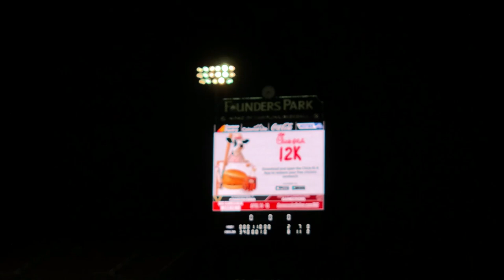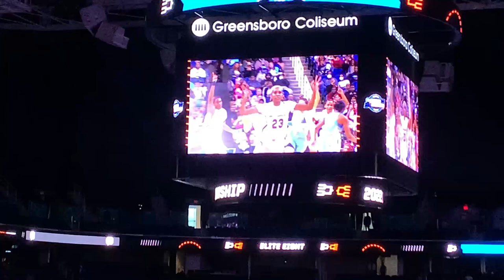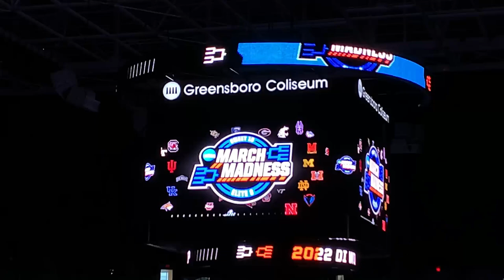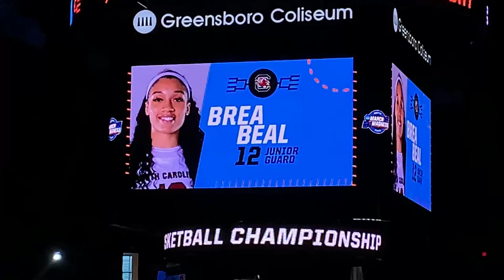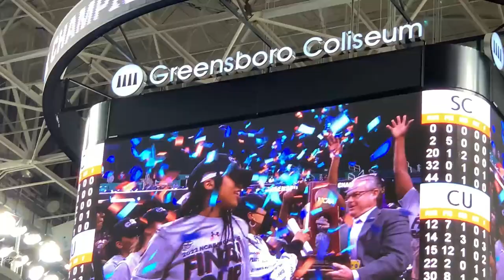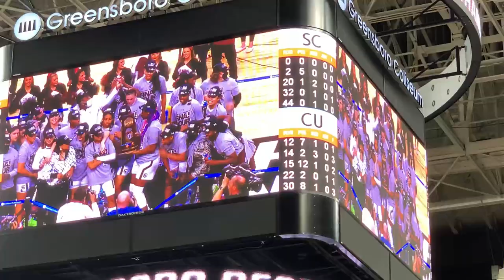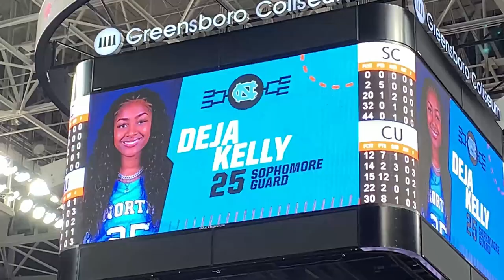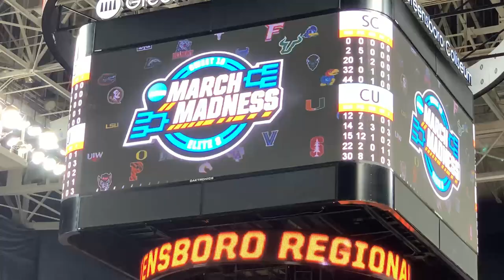All We Do Is Win No Matter What | Behind the Themes • Episode #51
A winning week for the Gamecocks as Baseball gets back to its winning ways with a series win over #4 Vanderbilt, Men’s Basketball finds their guy in Lamont Paris, and Women’s Basketball advances to the Final Four out of the Greensboro with huge wins over North Carolina in the Sweet 16 and Creighton in the Elite 8. It feels good to BE GOOD.

*** Follow this link to see the current video status for Behind the Themes releases

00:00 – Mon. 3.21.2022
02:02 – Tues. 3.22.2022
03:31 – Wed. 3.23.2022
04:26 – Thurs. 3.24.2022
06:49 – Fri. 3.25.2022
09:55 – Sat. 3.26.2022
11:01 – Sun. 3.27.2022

♪ • “Gridiron Fanfare” performed by the Carolina Basketball Band
♪ • “Four Corner Salute” performed by the Carolina Basketball Band
♪ • “Carolina Let Your Voices Ring” performed by the Carolina Basketball Band
♪ • “The Fighting Gamecocks Lead the Way” performed by the Carolina Basketball Band
♪ • “Garnet and Black March” performed by the Carolina Basketball Band
♪ • “Go Carolina” performed by the Carolina Basketball Band
♪ • “Step to the Rear Fanfare” performed by the Carolina Basketball Band
♪ • “Second Down Offense” performed by the Carolina Basketball Band
♪ • “Cocky’s 2001” performed by the Carolina Basketball Band
♪ • “Holiday [Green Day]” performed by the Carolina Basketball Band
♪ • “Runaway Baby” performed by the Carolina Basketball Band
♪ • “Say Amen (Saturday Night)” performed by the Carolina Basketball Band
♪ • “Shake a Tail Feather” performed by the Carolina Basketball Band
♪ • “Shake Your Groove Thing” performed by the Carolina Basketball Band
♪ • “Spur” performed by the Carolina Basketball Band
♪ • “Neck” performed by the Carolina Basketball Band